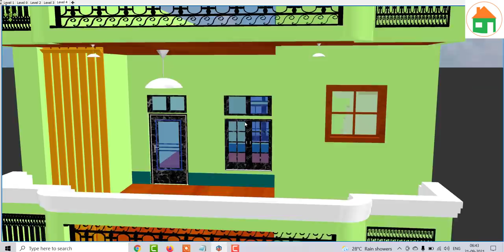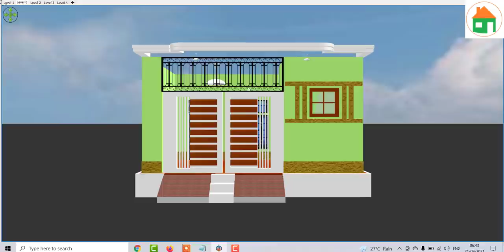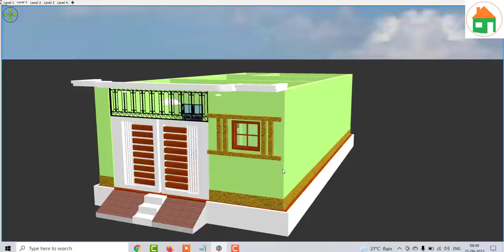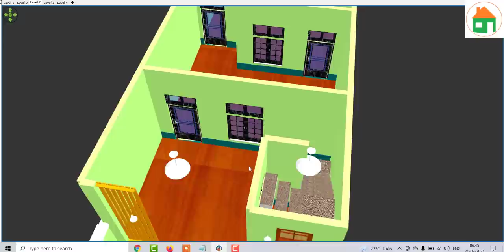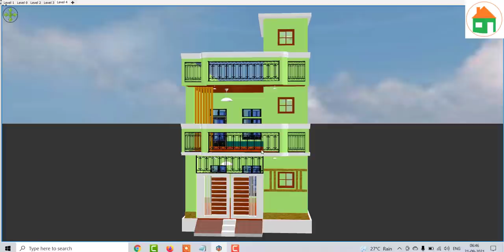16 by 35 small house plan ,16 BY 35 Low Budget ghar ka nkasha,16 by 35 east facing house plan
16 by 35 small house plan ,16 BY 35 Low Budget ghar ka nkasha,16 by 35 east facing house plan